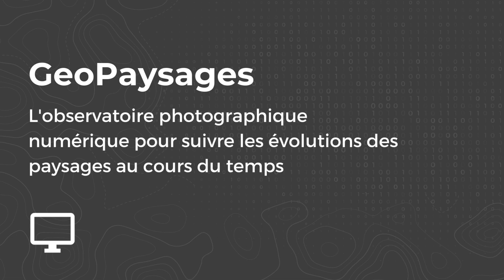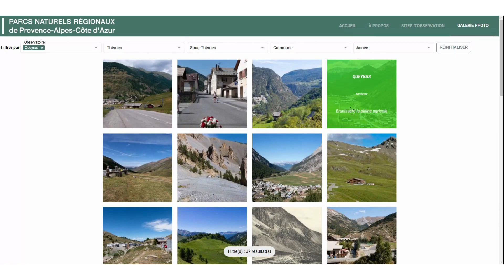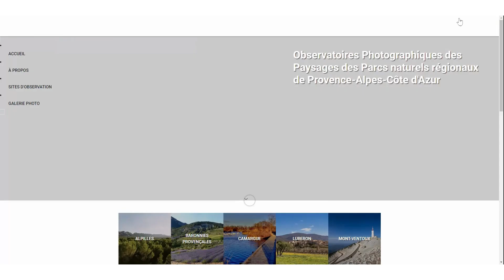Démo GeoPaysages, une plateforme Open source pour un observatoire photographique du paysage !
Un Observatoire Photographique Numérique du Paysage consiste à prendre en photo un lieu / paysage précis à des dates différentes et éloignées dans le temps afin de mettre en évidence des changements liés à des phénomènes naturels ou à des activités anthropiques.